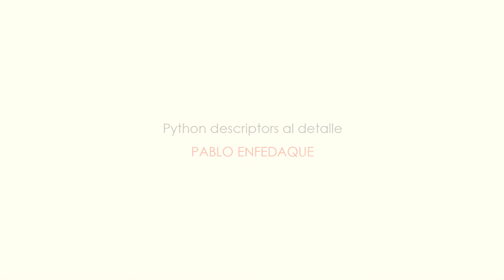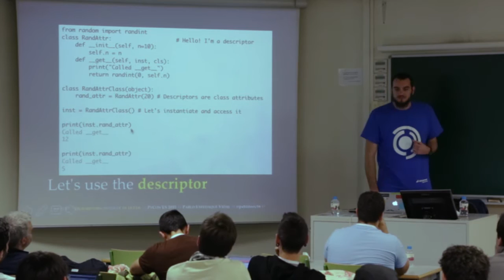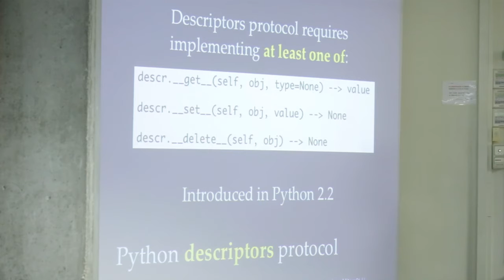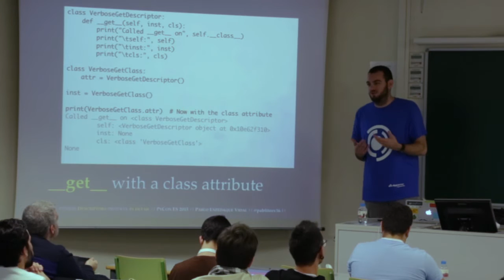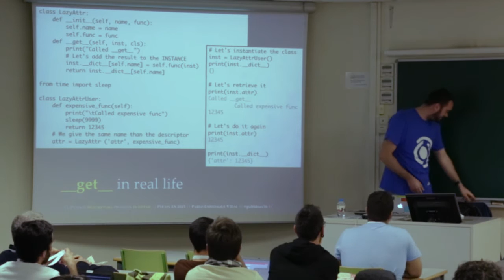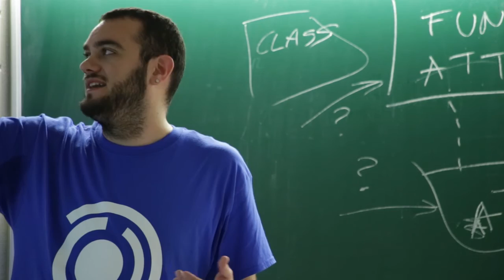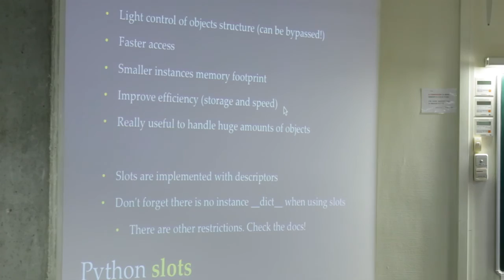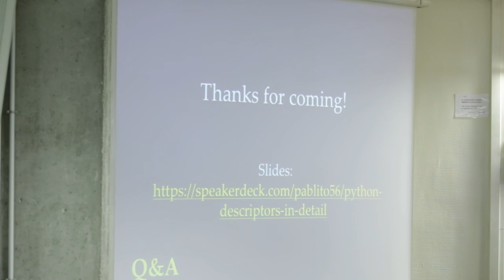Python descriptors al detalle - Pablo Enfedaque - Track Básico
En esta charla repasaremos el protocolo de los descriptores, casos de uso y sus aplicaciones más directas en la librería estándar, como son properties y slots.

La audiencia debería tener un conocimiento medio / alto de Python y entender el data model de los objetos de Python (los magic methods).